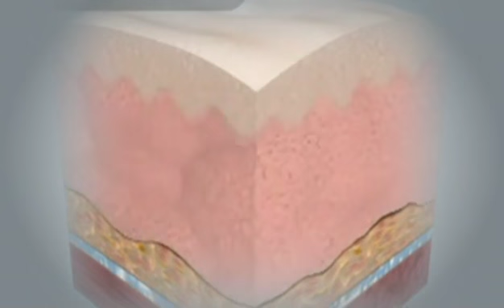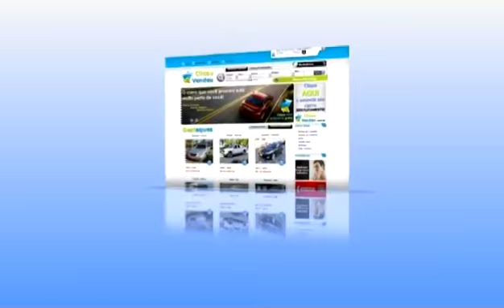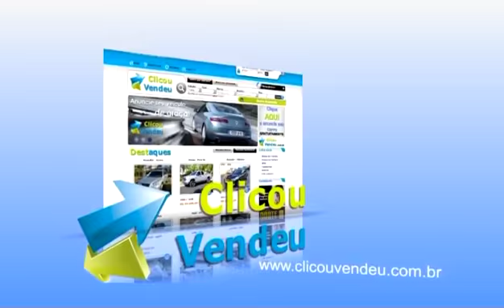Programa Fisioforma 24.05.2014